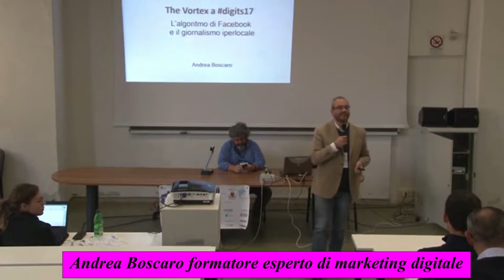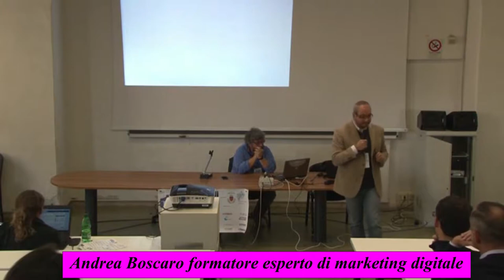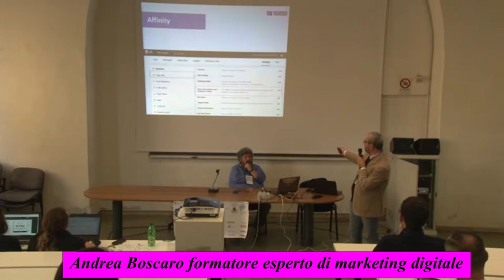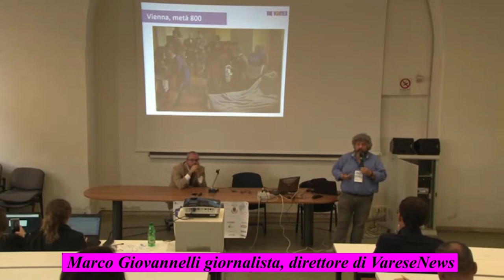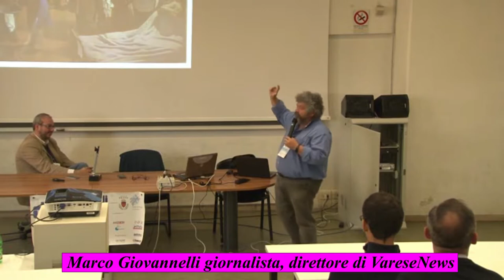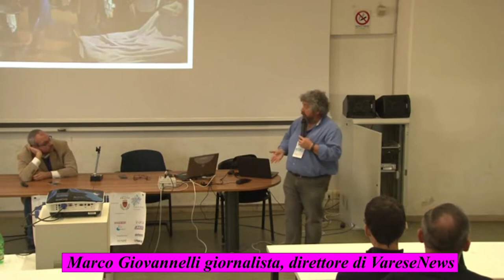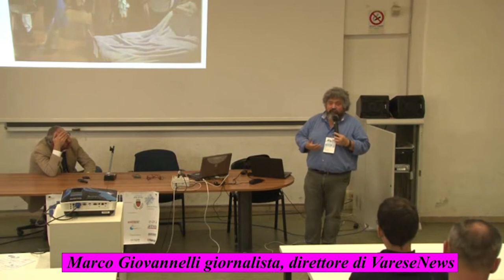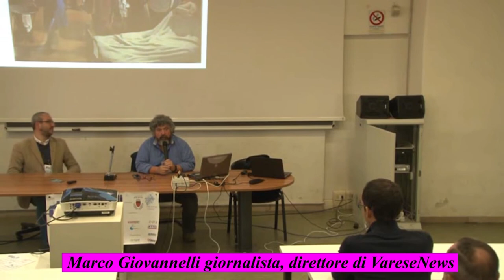digits17 Boscaro Giovannelli "L'algoritmo dell'informazione iperlocale"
digits17 Prato Polo Universitario workshop del formatore ed esperto di marketing digitale Andrea Boscaro e del direttore di VareseNews Marco Giovannelli sull'Algoritmo dell'informazione iperlocale (anche google ci sta lavorando)